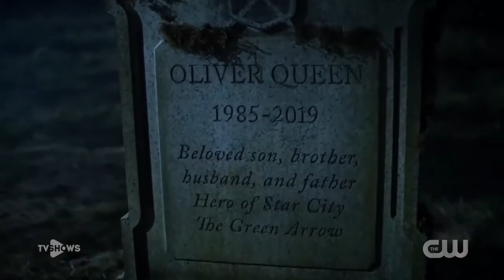СТРЕЛА 8 сезон сериал 2019 ТРЕЙЛЕР на русском, Боевик, Приключения